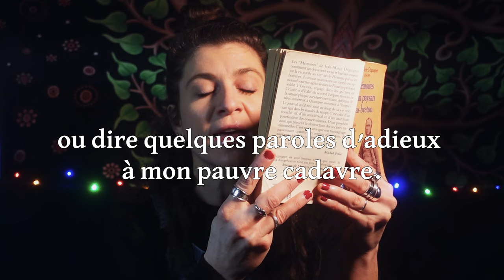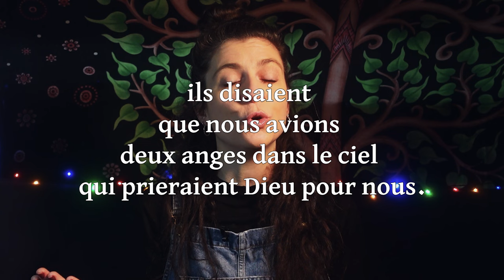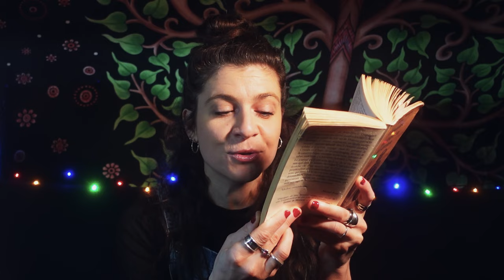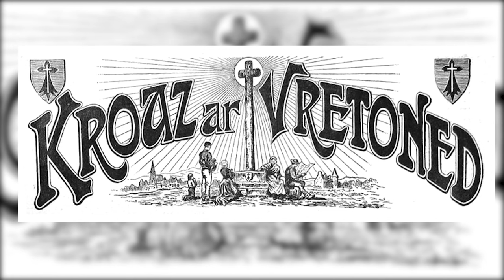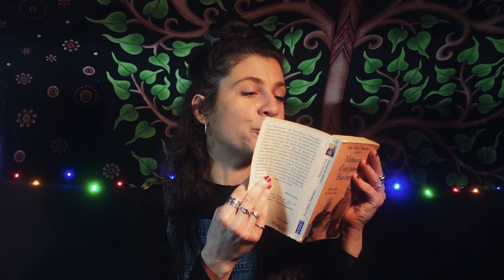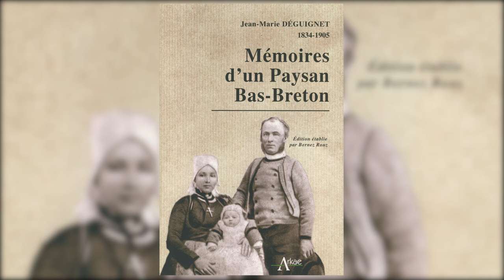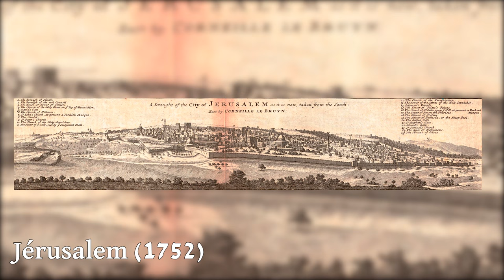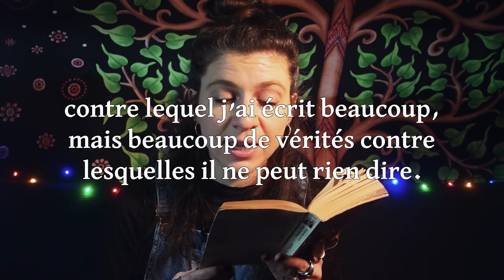Les MÉMOIRES D'UN PAYSAN BAS-BRETON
☆MÉMOIRES D'UN PAYSAN BAS-BRETON☆

Je donne des cours de breton en visio à distance, n'hésitez pas à m'écrire pour en savoir plus :